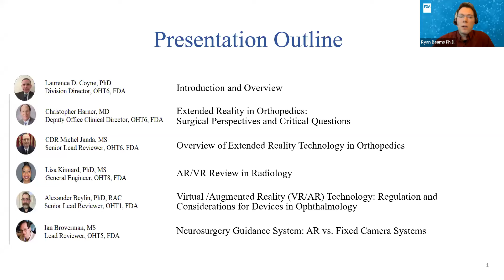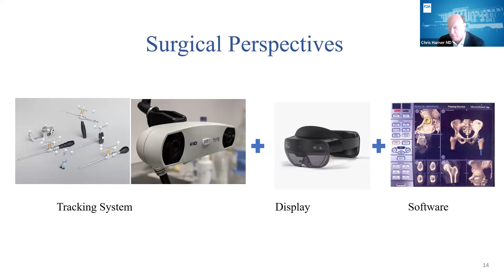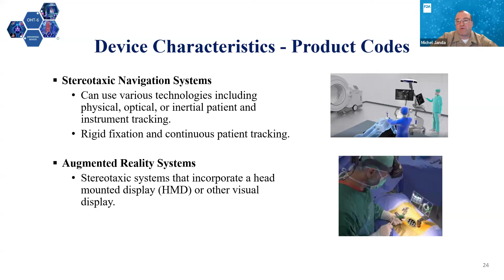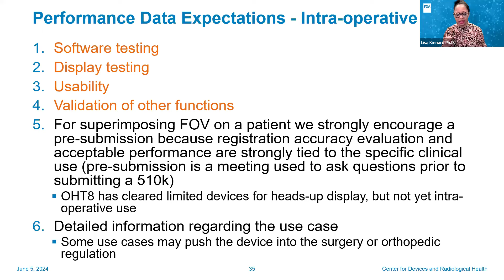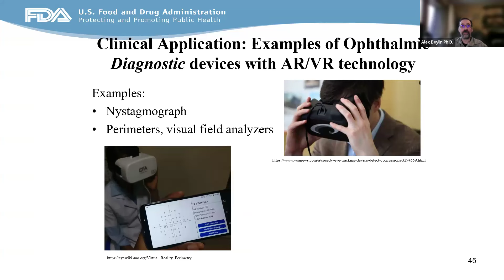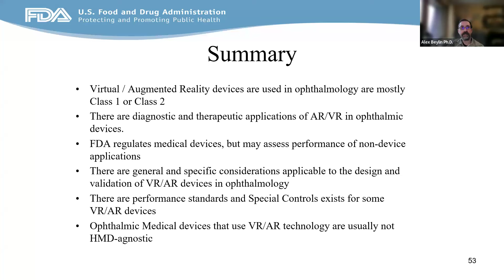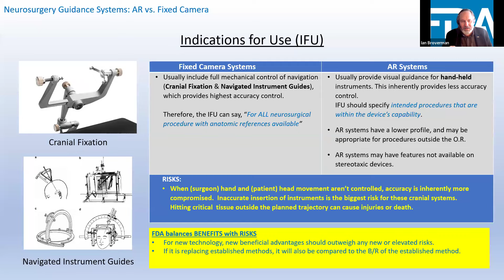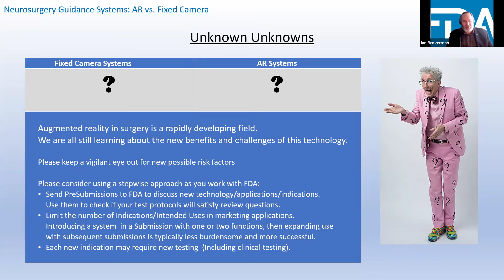Regulatory Considerations for Medical XR Across Multiple Specialties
TALK OVERVIEW

This webinar talk will provide an overview of the regulatory process and the specific regulatory considerations and evaluation challenges for Medical XR across multiple specialties, including orthopedics, neurology, radiology, and ophthalmology. The session will provide an overview technical and clinical regulatory considerations for each specialty. Finally, the session will discuss the importance of training and adverse event reporting for the continued improvement of the applications using augmented and virtual reality.

SPEAKERS

Laurence Coyne Ph.D.
Division Director, OHT6: Office of Orthopedic Devices, OPEQ, CDRH, FDA

Chris Harner MD
Clinical Deputy Office Director/OHT6: Office of Orthopedic Devices, FDA/CDRH

Michel Janda
Medical Device Lead Reviewer, FDA/PHS

Lisa Kinnard Ph.D.
General Engineer, FDA

Alex Beylin Ph.D.
Senior Lead Reviewer, FDA

Ian Broverman MS
Medical Device Reviewer, FDA

MODERATOR

Ryan Beams Ph.D.
Physicist, OSEL/CDRH/FDA